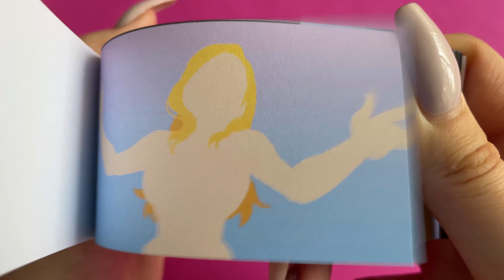211 | Telepurte, we MISS YOU! 😭😭 Telepurte Flipbook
Support author animation Telepurte :p

Follow to my partner! :3